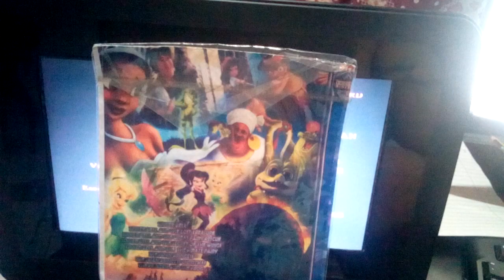May 23, 2022